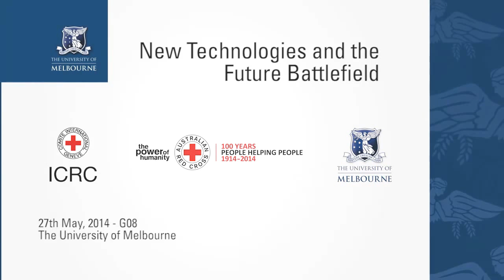Soldier Enhancement | New Technologies & Future Battlefield | Military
AirLand Battle was the overall conceptual framework that formed the basis of the US Army's European warfighting doctrine from 1982 into the late 1990s. AirLand Battle emphasized close coordination between land forces acting as an aggressively maneuvering defense, and air forces attacking rear-echelon forces feeding those front line enemy forces. AirLand Battle replaced 1976's "Active Defense" doctrine, and was itself replaced by the modern "Full Spectrum Operations".